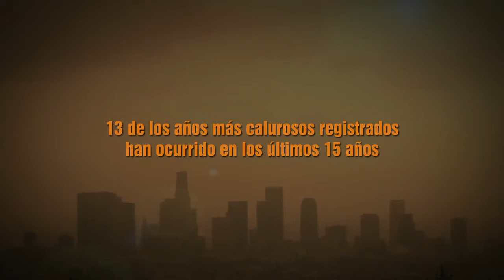Reduzca la contaminación (Daños y Calor)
Apoye el plan del presidente para combatir el cambio climático